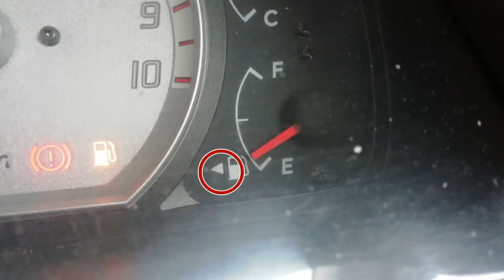【意外に知らない】給油計の横にある謎の三角マーク・意味と裏技【GWの給油渋滞解消】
みなさんのクルマについているガソリンのレベルメーター。そこについている給油マークの横に、かならず三角マークがついています。このマークが意味するものとは？さらに給油にまつわる裏技も動画にしてみました

コスパ最高！Amazonのfireタブレット（Newモデル）

音声操作でさまざまな情報が得られるスパーとスピーカー、Amazon　Echo

大画面で動画コンテンツが楽しめるFire TV Stick（Newモデル）

Kindle Paperwhite、電子書籍リーダー、防水機能搭載、Wi-Fi 、8GB(Newモデル)